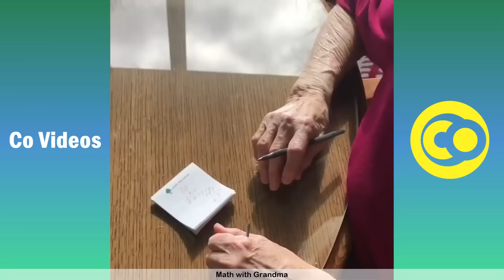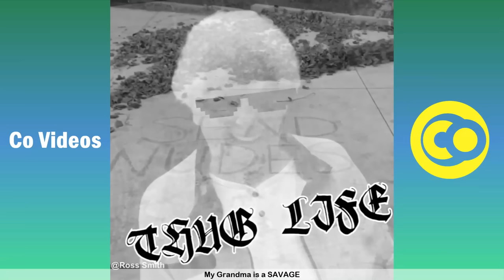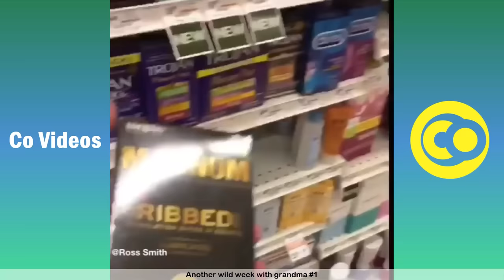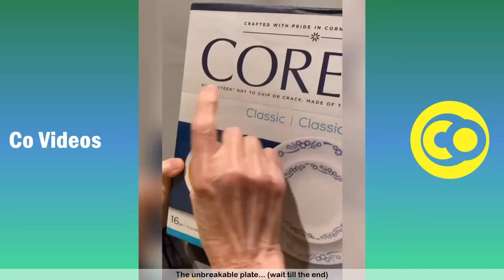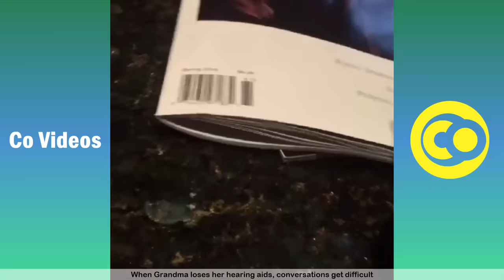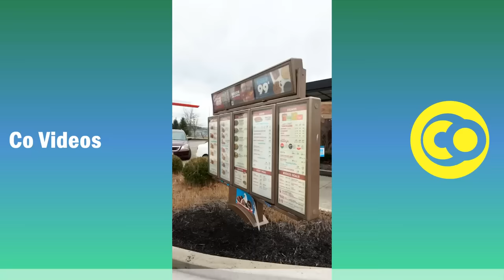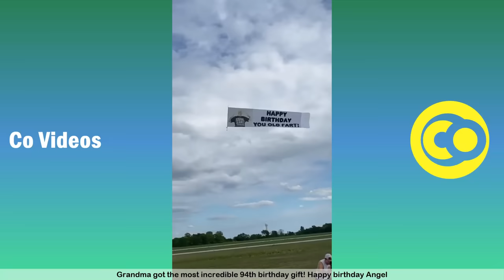[1 HOUR] Best Ross Smith Vines Compilation | Funny Ross Smith Grandma Vine Videos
Brand new try not to laugh challenge featuring the Best Ross Smith vine videos  - Funny Ross Smith Grandma vines Skits 2022